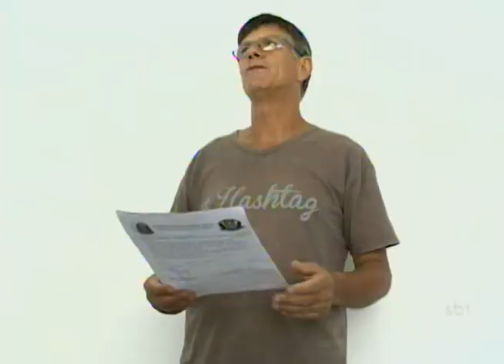Cresce o número de furtos a residências em Rio Preto